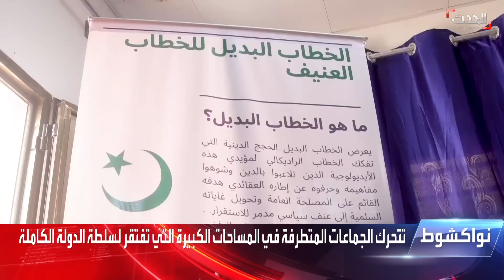نشرة 15 غرينيتش | الصدر للإطار.. لن أجالس من يريد قتلي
نشرة 15 غرينيتش | الصدر يكشف عن مقترحه للأمم المتحدة لمناظرة علنية مع خصومه.. ويتوعدهم بخطواته التالية